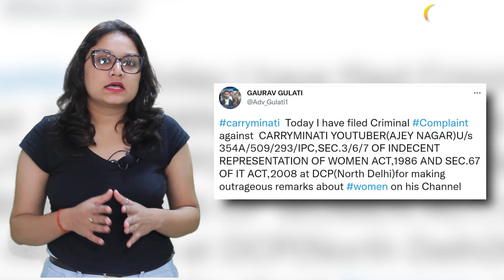Police Complaint Filed Against Carryminati! Carryminati Court Case,Youtuber in Trouble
Script- Swati Singh
Editing- Kriti Singh
Anchor And voice Artist - Swati Singh

Carryminati  पर केस दर्ज हो गया है.. Carryminati ने police case पर अपना रिएक्शन दिया है..
Ashish Chanchlani ANGRY MESSAGE For CarryMinati On TikTok vs YouTube Roast!